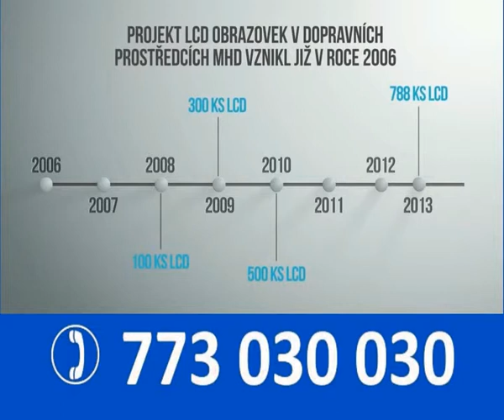Upoutávka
Reklamní obrazovky ve vozech MHD.